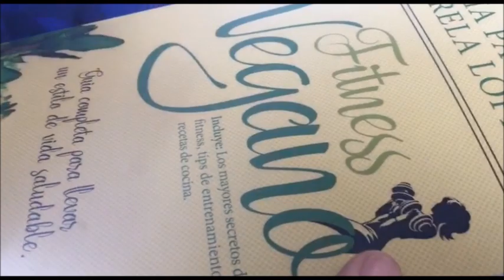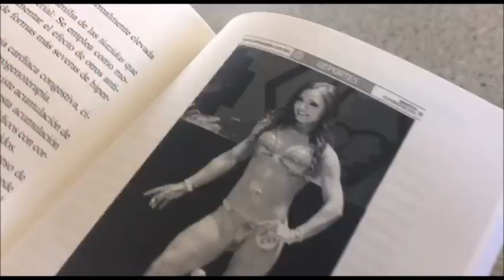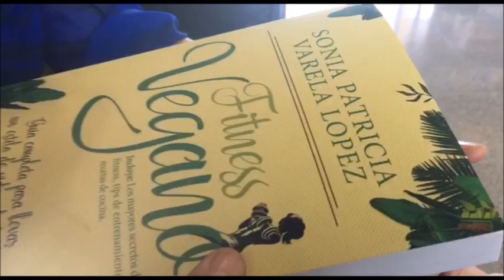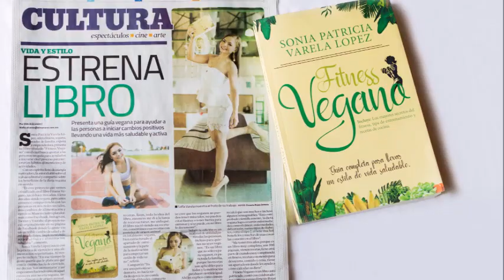¿COMO HE PROMOCIONADO MI LIBRO? / ENTREVISTA LAREDO DAILY NEWS / SONIA VARELA